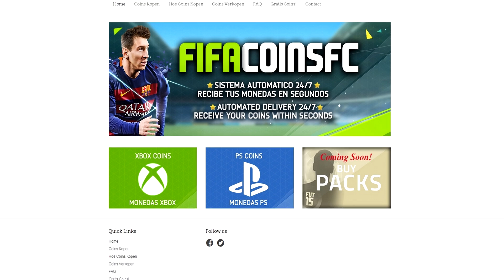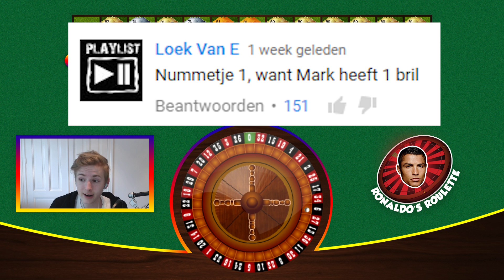RONALDO'S ROULETTE! #6 - EEN 5* SKILLER! - FIFA 16 NEDERLANDS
⇒Gebruik de code "DNPNL" voor 5% korting op je coins!

➤Afspeellijsten

Hallo mensen!

Ik ben Koen oftewel DoNotPressNL en ik maak Fifa 16 videos op YouTube! Vond jij deze video nou leuk?